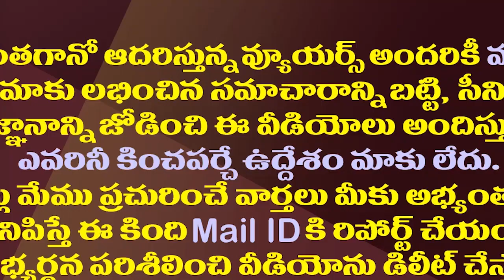చంద్రబాబును వెంటాడుతున్నాడుగా..ఎలా వదిలించుకుంటారో.!| That Name Haunting Chandrababu In Dist Tours